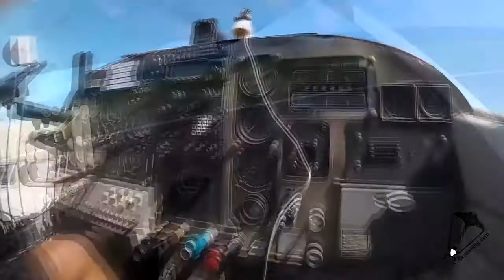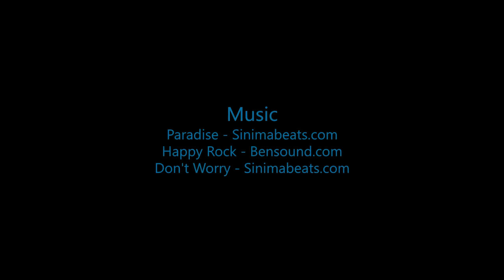Skydive B.I.G - Patrick